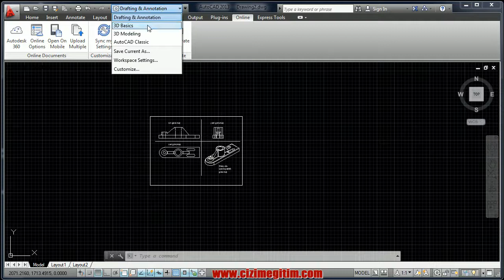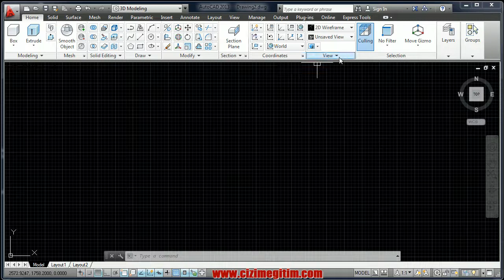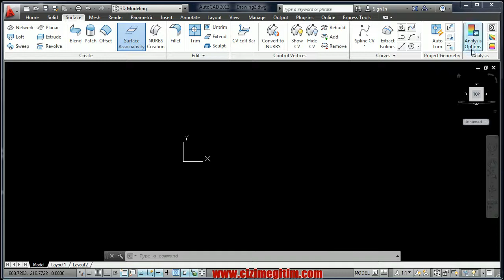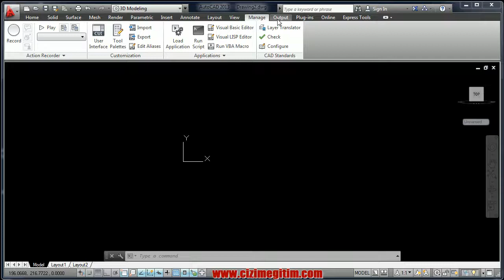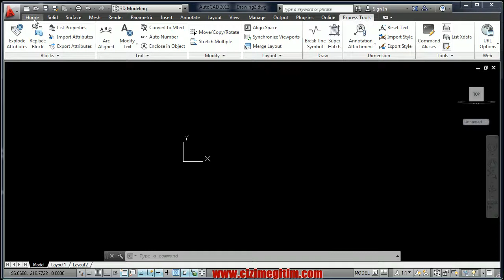AutoCAD 3boyut modelleme arayüzleri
19.Bölüm 2.ders 3boyut modelleme arayüzleri